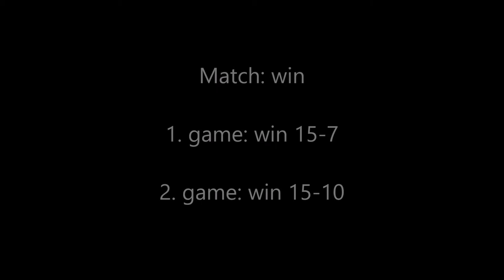Badminton JySS Buugi Cup III 2020 MD 2 Puhakka-Kurjenniemi vs. Jokinen-Tupamäki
Badminton Buugi Cup is a joyful and relaxed competition organized by the Jyväskylä Badminton Club and the Buugi Sports and Wellbeing Center, where everyone interested in badminton is welcome. The Buugi Cup is held 10 times a year. The Jyväskylä Badminton Club is my home club and the competition is organized in my hometown.

MD 2
1. game 15-7
2. game 15-10
Match win

Organization: Jyväskylän Sulkapalloseura JySS
Tournament: JySS Buugi Cup Fall 3/2020
Venue: Buugi Liikunta- ja Hyvinvointikeskus, Jyväskylä, Finland
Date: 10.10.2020